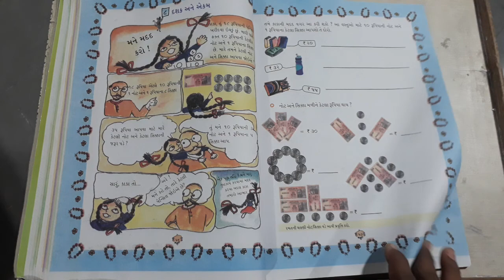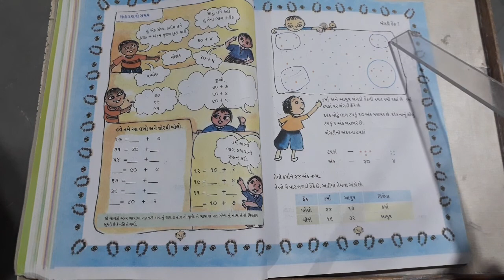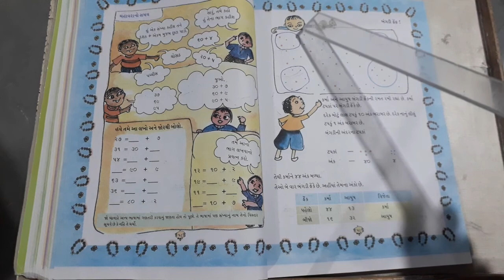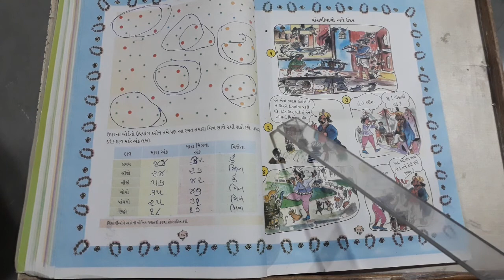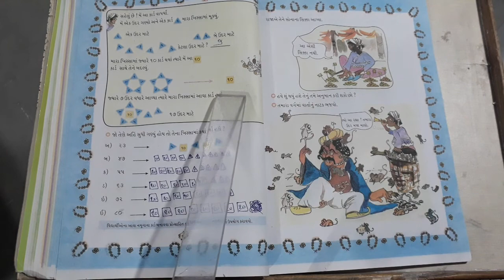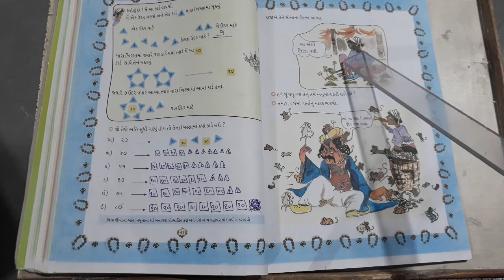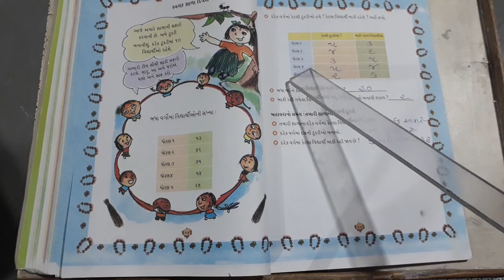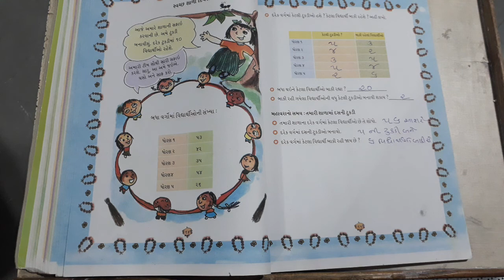Std 2 Maths Ch 8 Part 2 240921